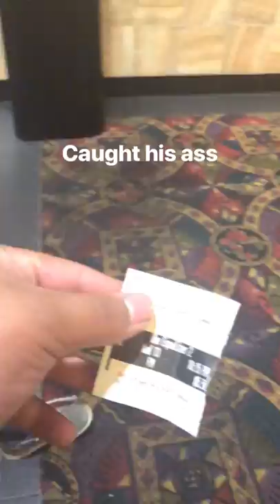How to SNEAK FOOD to the Movie Theaters. *Got caught*